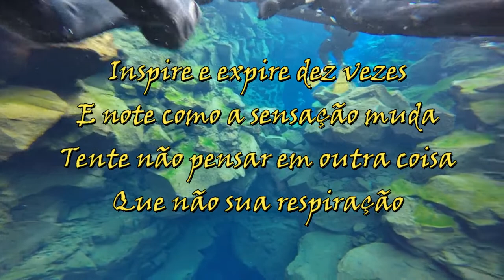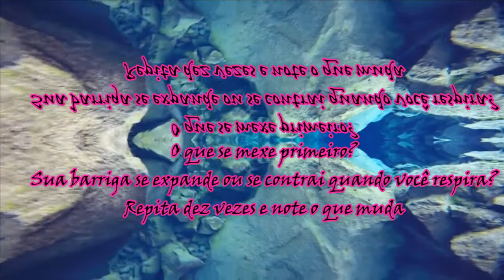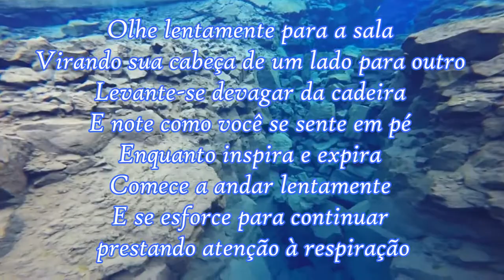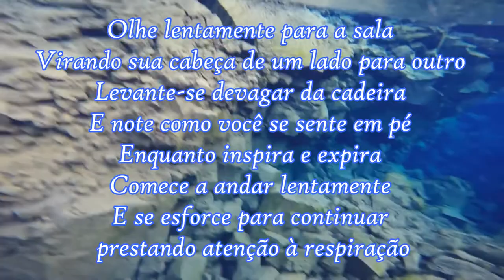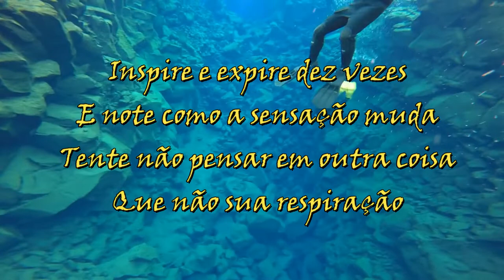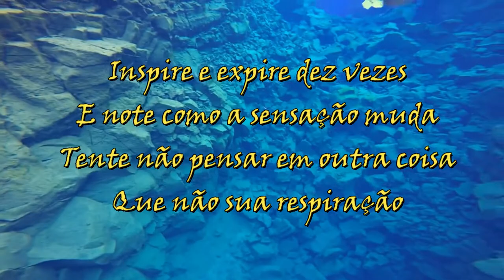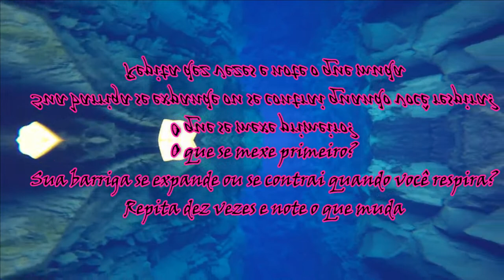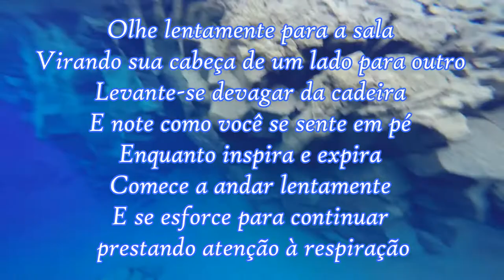10 min ORGANIZE SUA MENTE Islandia clima relaxmusic | lofi hip hop radio - beats to relax study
Islandia clima relaxmusic | lofi hip hop radio - beats to relax study 10 min ORGANIZE SUA MENTE [INCRIVEL EsTe VÍDEO]

1. Sente-se em uma cadeira em um lugar silencioso, em que nada vai interrompê-lo durante o exercício. Descruze as pernas e encoste a planta dos pés no chão;
2. Preste atenção apenas à sua respiração. Inspire lentamente pelo nariz e note a temperatura do ar;
3. Expire também pelo nariz e note a temperatura do ar. Ficou mais quente, não?
4. Inspire e expire dez vezes e note como a sensação muda. Tente não pensar em outra coisa que não sua respiração;
5. Se sua mente começar a divagar, não se frustre. Tente apenas voltar o seu foco à respiração. Repare como focar seu pensamento na respiração afeta seus pensamentos;
6. Volte sua atenção ao movimento do seu peito, subindo e descendo conforme a respiração. Inspire e expire contando até cinco. Repita isso dez vezes e, depois, volte ao seu ritmo normal. Repare como sua respiração mudou: ela está mais lenta? Mais profunda? Respire mais cinco vezes e note como a sensação em seus pulmões e diferente;
7. Agora, volte sua atenção ao abdômen. Respire profundamente contando até cinco e sinta seu peito e sua barriga se mexendo. O que se mexe primeiro? Sua barriga se expande ou se contrai quando você respira? Repita dez vezes e note o que muda;
8. Volte à sua respiração normal e escute os sons da sala. Eles parecem mais altos? Note quantos sons diferentes você pode ouvir dentro e fora de seu corpo. Volte sua atenção para o seu corpo. Ele está mais tenso ou mais relaxado? Mais quente ou mais frio? Há algum ponto de tensão? Respire profundamente pelo nariz;
9. Respire lentamente pela boca. Note como isso muda a forma como seu peito e sua barriga se mexem. Inspire e expire profundamente por dez vezes, contando os segundos que você demora em cada etapa;
10. Volte a atenção para a sua boca, para o ar frio que entra por ela. Note depois como ele está mais quente quando sai. Volte ao seu padrão normal de respiração e veja que diferenças você sente. Você está mais relaxado ou mais tenso? Você está mais cansado ou mais desperto? Não julgue o que você sente. Apenas tome consciência;
11. Olhe lentamente para a sala, virando sua cabeça de um lado para outro. Levante-se devagar da cadeira e note como você se sente em pé, enquanto inspira e expira. Comece a andar lentamente e se esforce para continuar prestando atenção à respiração.

Ho'oponopono
Eu sinto muito
Me perdoe
Eu te amo
Sou grato